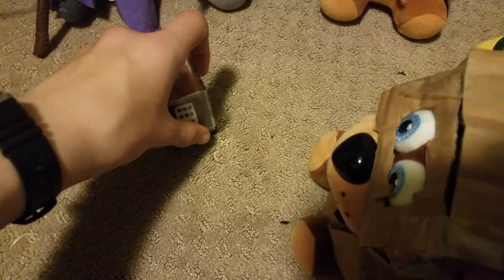FNaF Plush Episode 67: A Dicey Deal! Part 2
The two groups team up and try to escape the place where Theodore tries to trade the dice.

Your secrets are in the video. Look for them.